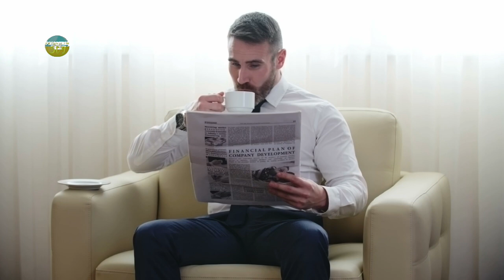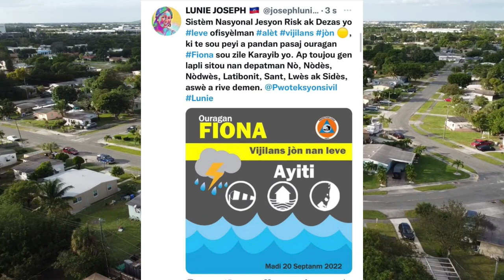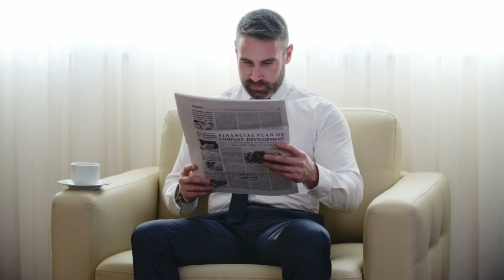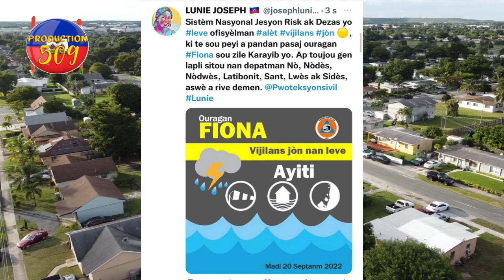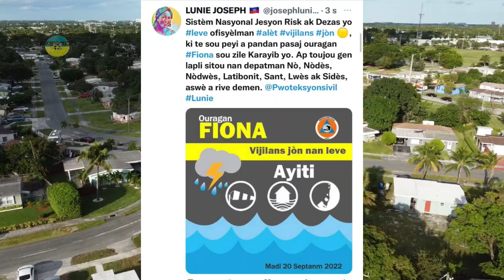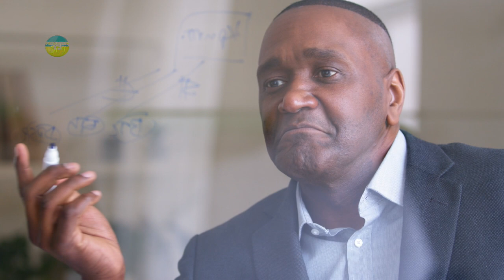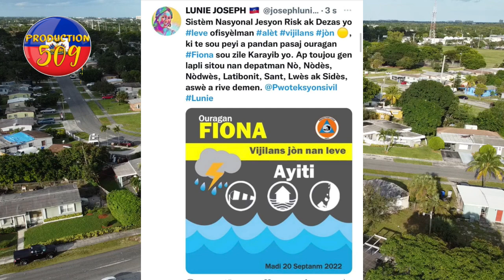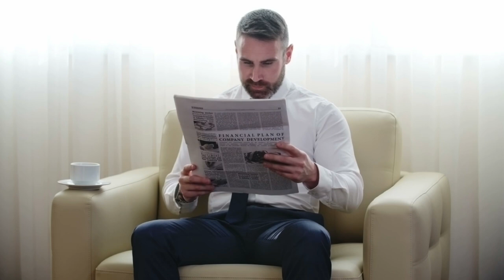aksyon sa ameriken fe la sakaje lespri tout ayisyen lapolis mare 12 dechouke nan podepe